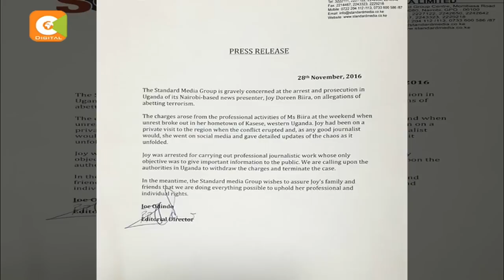KTN anchor Joy Doreen Biira charged with abetting terrorism, released on bail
More than 60 people including 14 police officers and 49 royal guards have so far been confirmed dead in Kasese District in western Uganda, following an exchange of fire between royal guards of a traditional king and the Uganda people defence forces. The King, Charles Mumbere is being held at a kampala police station for allegedly defying presidential orders to disarm his guards. This as Ktn journalist Joy Doreen Bira secured her release, after being arrested in Kasese for what police have now termed as abetting terrorism.